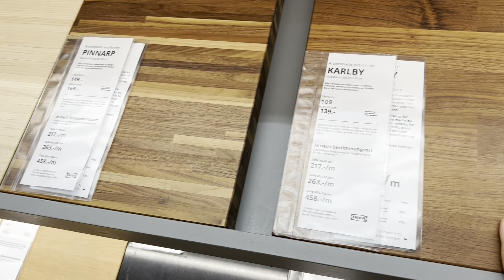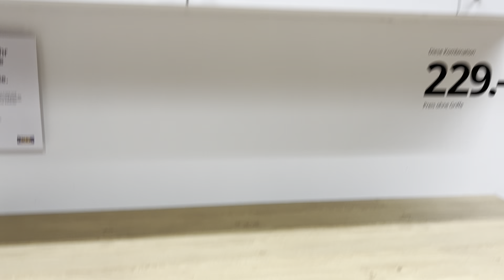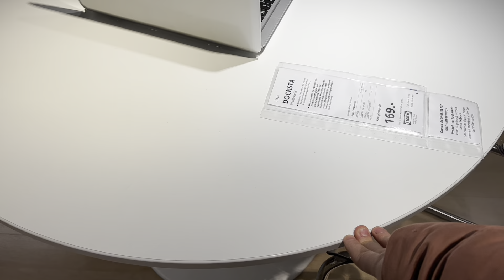CONFIRA O QUE COMPREI NA IKEA PARA O ESTÚDIO | suíça com susana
PARA SABER TODAS AS NOVIDADES ASSISTA O VÍDEO ATÉ O FINAL, NÃO PERCA NADA. GRANDE BEIJINHO

Hoje é dia de uma das coisas que mais amo fazer: compras!!! Fui a Ikea e já comprei alguns móveis para o novo Estúdio, e quero compartilhar com vocês. Digam-me aqui o acharam!

Vocês são a minha motivação e tenho todo gosto em mostrar-vos o meu dia a dia e minhas receitas. Muito obrigado!

👍🏼 Para acompanhar minha rotina, inscreve-te no meu canal e ativa as notificações para estares sempre a par das novidades! 🤭

susana correia faça você mesmo como organizar dona de casa